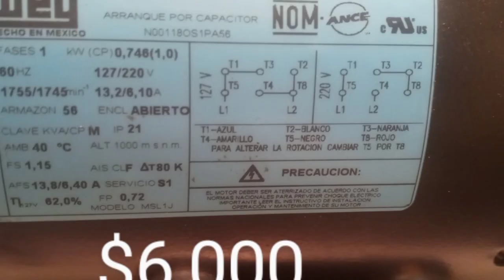$7000 selladora d bolsa automatica $12500 Empacadora d grano, polvo $6000 Molino d grano: Cacao,cafe